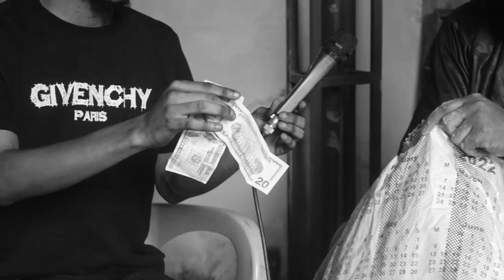EYE SOMO🔥FERRE GOLA AKUTANI NA👉MAITRE DU TEMPLE SPIRITUELLE😱YA STADE DE MARTYRS MESSAGE SOMO😭BOYOKA